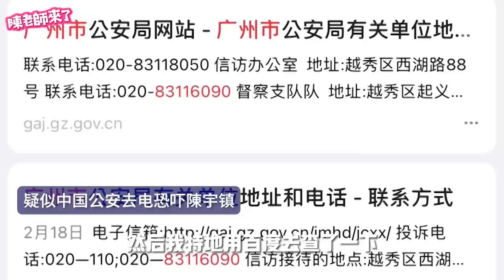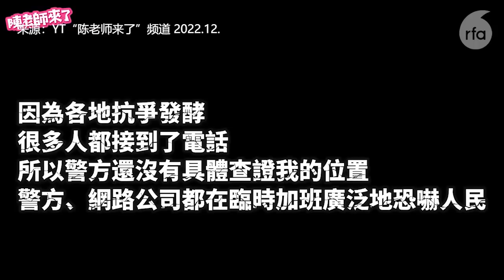“陈老师来了” 陈宇镇对话矢板明夫 “曾经以为中国最幸福” 小粉红如何翻转世界观？（戴忠仁/矢板明夫/陈宇镇）| 亚洲很想聊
两位出身于中国大陆的来宾，“曾经以为中国最幸福”（矢板明夫先生的著作），但是，今天却都成为对中国政权本质解析最透彻的两位网红。一位是日本产经新闻台北支局长 矢板明夫 先生。另一位是人在旧金山，经营“陈老师来了”频道的中国学生“陈宇镇”。从曾经的“小粉红”到所谓的“反贼”，认知转变到底要经历多大的文化冲击？另外，前阵子发生了“白纸运动”，不少中国的年轻人喊出了惊人的口号，现今中国年轻人对民主自由的认知和追求为何？
两位也都十分认可 台湾 代表的自由民主价值。陈先生还说自己是“来自中国的精神台湾人”，到底台湾的魅力何在？